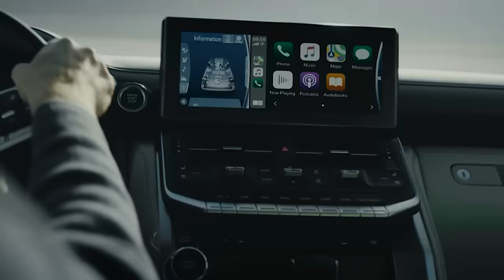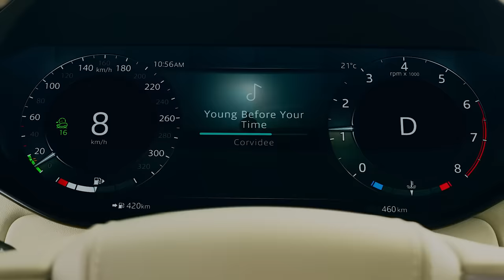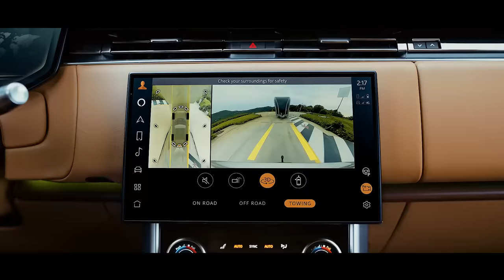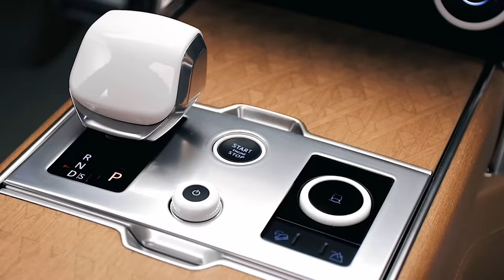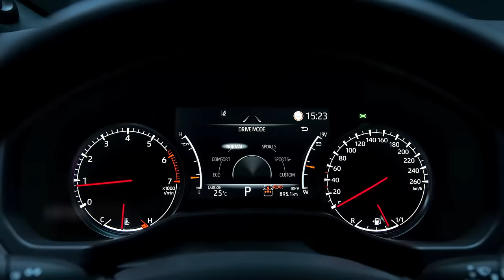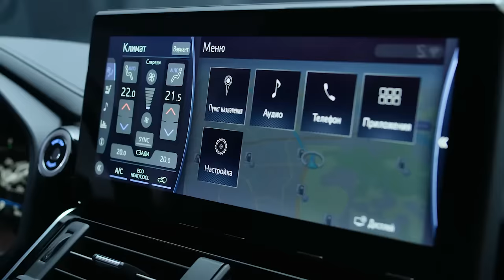2022 Range Rover VS 2022 Toyota Land Cruiser - SUV BATTLE!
SE: $105,350
Autobiography: $153,350
First Edition: $159,550

Although it has blue-collar roots dating back more than a half-century the 2022 Range Rover's high-end interior and first-class curb appeal are designed to attract wealthy, white-collar buyers. While its transformation has been decades in the making, this leather-lined limo has reached a point where it's nearly six-figure starting price seems an appropriate ask. The cabin features upscale finishes such as leather, wood, and thickly-piled carpeting. And there’s plenty of tech too. Buyers can choose either a turbocharged inline-six or a thundering 523-hp twin-turbo V-8 engine, but all models come standard with off-road-capable features, such as an all-wheel-drive system, a rear-wheel steering system, and an air suspension that can be raised for extra ground clearance. Few Range Rover owners would dare to venture too far from paved roads, but knowing you could if you wanted to is, in fact, a luxury.

Like the outgoing generation Range Rover, the new model offers a plush interior decked out with rich leathers and woods, but buyers who want a more sustainable cabin can opt for a new leather-free option, which subs-in wool or other textiles. The interior can be arranged to seat four, five, or seven depending on configuration and wheelbase. An optional motorized divider for the cargo area helps keep things from moving around too much during travel, and the Range Rover's split rear liftgate can be used as convenient and comfortable seating for outdoor events.

While we wait to see what Toyota does with this new model on our shores, we can dive into the specs. It weighs a claimed 440 pounds less than its predecessor and uses two new engines: a gasoline twin-turbo 3.4-liter V-6 with 409 horsepower and 479 pound-feet of torque or a turbodiesel twin-turbo 3.3-liter V-6 with 304 hp and 516 pound-feet of torque. A ten-speed automatic transmission and—naturally—four-wheel drive are standard across the board.

The new design doesn't look radically different from the current model, but the front end has a more prominent grille and a snazzier lighting setup, while the rear has new taillights and a reshaped tailgate. Inside, the cabin benefits from a significant upgrade with a large tablet-style infotainment screen and a cleaner dashboard layout. Three rows of seats will be available, and the third row appears to fold into the floor—a change from the current model, which requires you to flip and fold the wayback seats up towards the windows for more cargo capacity.
We should hear more about Toyota's future plans for the Land Cruiser soon, and we're curious to see what happens—if anything—with the nameplate in the U.S.